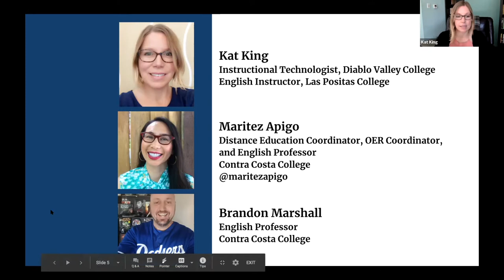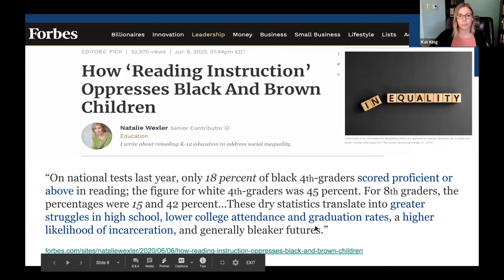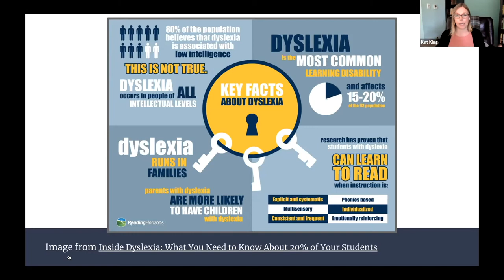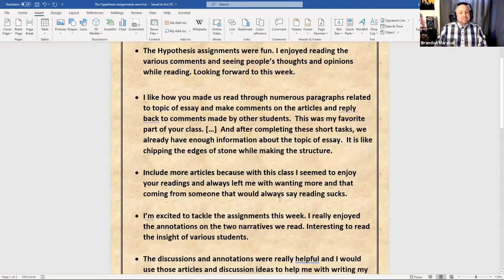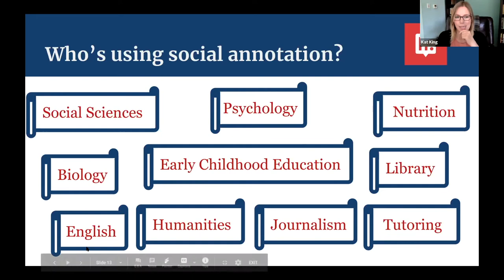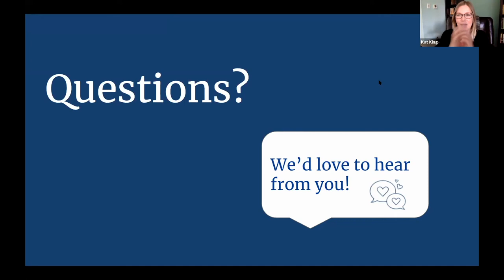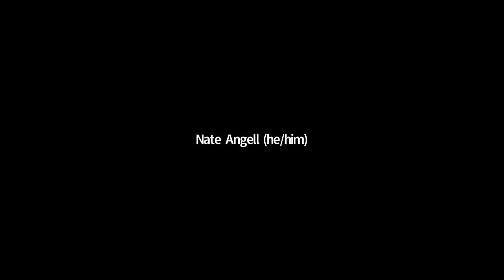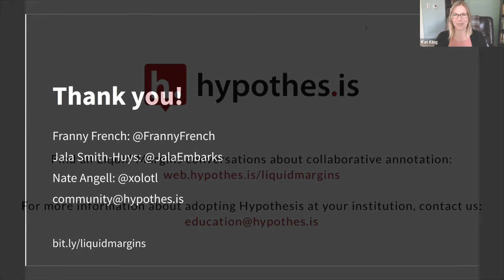Liquid Margins 018 | Social Annotation in Community College: A California Case Study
This episode of Liquid Margins traces the story of social learning and student success in the Contra Costa Community College District, where weaving social annotation in as a teaching practice has significantly increased student engagement and learning outcomes. We welcome guests from Contra Costa College, Maritez Apigo — Distance Education Coordinator, Open Education Resources Coordinator, and English Professor — and Brandon Marshall, English Professor. Joining them as the show’s guest moderator is Kat King, Instructional Designer at Diablo Valley College and English Instructor at Las Positas College. RSVP to learn more about the Contra Costa story and glean insights about using collaborative annotation as a tool for constructing learning communities and knowledge sharing in the margins of texts.